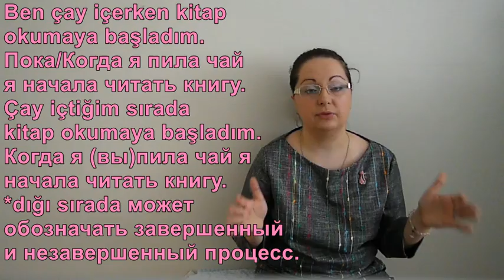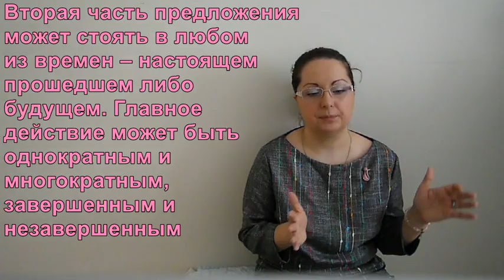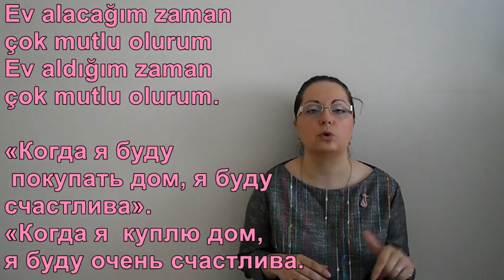Турецкий язык с нуля. Урок № 64. Формы dığı/acağı zaman; dığında